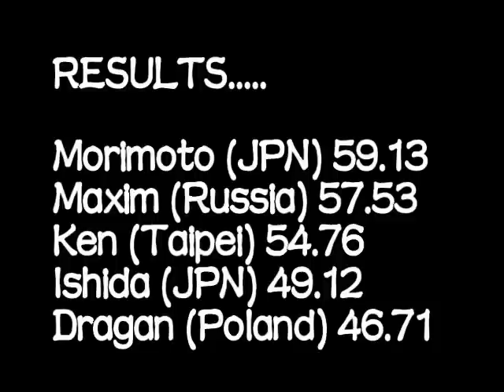World Deaf Athletics Championship Men's Hammer Throw Final.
Results

Morimoto JPN 59.13
Maxim RUS 57.53
Ken TPE 54.76
Ishida JPN 49.12
Dragan POL 46.71